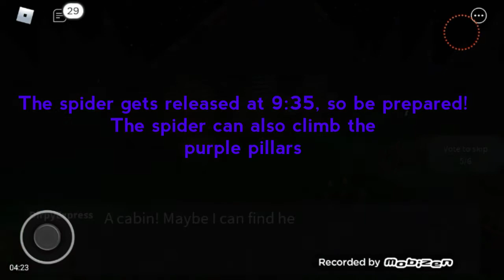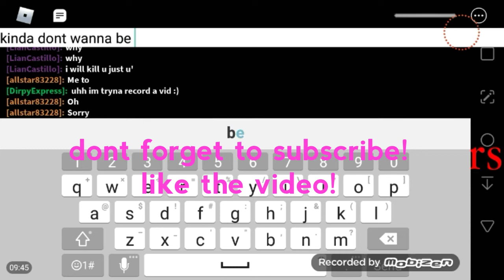ROBLOX SPIDER! New Piggy Like Game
This is a new game called Spider! My editor broke so the title was all funky and stuff! Thats my bad lol